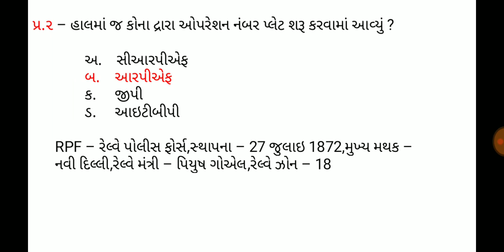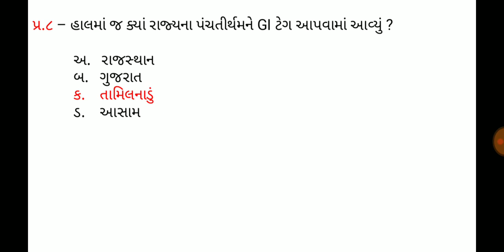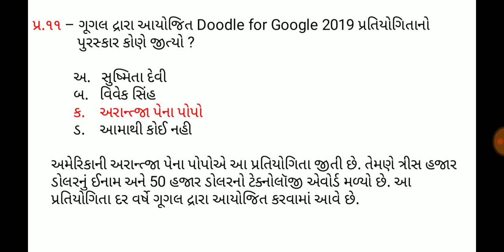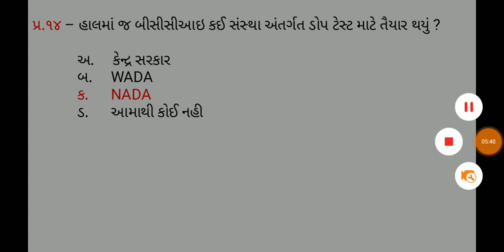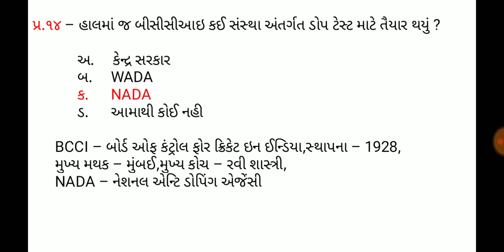16 August 2019,Current affaires in gujrati,daily gk in gujrati,MCQ,GPSC,SSC,BANK,RAILWAY,POLICE